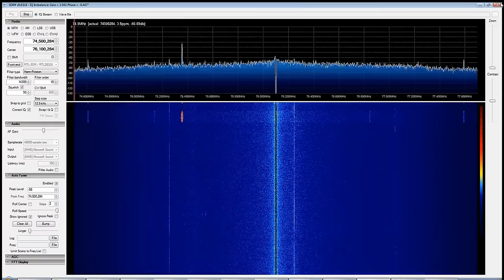NZ Police Radio with RTL SDR (RTL2832) and SDR Sharp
A few clips of NZ Police/Fire unencrypted analogue radio from Auckland, New Zealand being received with an EZCap RTL SDR RTL2832 and SDR Sharp.

Antenna is a standard roof mounted TV Antenna.

RTL SDR (RTL2832) is a low cost software defined radio.

Most police communication in New Zealand is digital and encrypted, but it seems some smaller towns are still using analogue.

Edited out names/addresses etc for obvious reasons.

You can buy a RTL SDR dongle